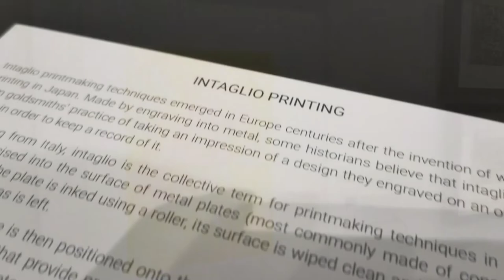Moving Plates (1st Edition)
Mulan Gallery is proud to present the inaugural edition of Moving Plates, an annual group printmaking exhibition aimed at spurring and showcasing explorations and innovations in contemporary printmaking. This first edition features works by 10 Singapore-based professional and early-career artists working in the practice of printmaking.

 The ground that might have once seemed firm or rather solid beneath our feet has shifted tremendously since the onset of the global pandemic and is morphing at great speed, as systems and things that had hitherto been taken for granted as modern everyday givens and conveniences – dining in at food establishments, attending mass live events and festivals, or travelling across the world, for example – have been disrupted and interrupted, or put on indefinite hold overnight. The world has been necessitated into an interregnum period of anxious introspection and reevaluation, and on the horizon – what has been proposed as the Great Reset – are transformative reconfigurations: not least amongst these, fundamental overhauls of global supply chains and an accelerated turn towards more ecologically responsive and responsible systems. With new moving parts being put in motion all around us by the day, big and small, the world, it seems, might emerge from it all little resembling what it had evolved into in the past decades. Artists were invited to explore the exigencies and possibilities of what lies ahead – to consider and reimagine what the future might hold, and what life might look like in the aftermath of this extensive remaking.

 Among the selected works, a few common themes and preoccupations stand out: a prevailing sense of existential anxiety, of being stuck in a state of limbo whilst being faced with a virtual onslaught – an overwhelming information overload – and the daunting need to sift through, process and digest the constant barrage of information during the pandemic, and of having to come to terms and learning to deal with ever-changing directives and advisories pertaining to aspects of everyday life that used to be taken for granted or as given. Some wonder about the implications of spending so much of our time and lives online, and the impact of the social media and information deluge might have on our mental well-being. These works express a longing for some respite and tranquillity in the face of this huge learning curve, with not a few highlighting a desire to escape reality. Others bring to the fore certain issues and parts of culture or the community that run the risk of being lost or forgotten in a world of increasing social isolation, calling to attention the often hidden or neglected realities of vulnerability and liminal precarity in society. Yet for some, a silver lining peeks through the haze: with acceptance of these unprecedented changes comes the opportunity for personal and wider resets and re-evaluation – a chance to improvise and get creative, to expand our conceptions of our lives and habits in the new normal.